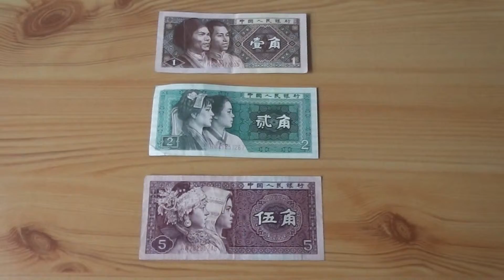Eine Sammlung von Renminbi Banknoten aus China